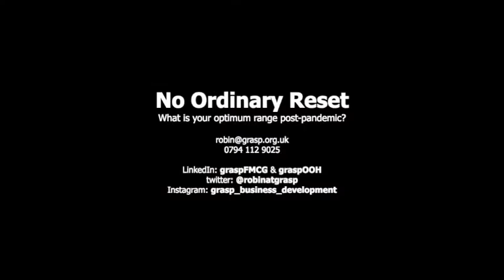No Ordinary Reset - What is your optimal range post-pandemic?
Following the rapid reduction in retailers' ranges during the stockpiling of Covid-19, Robin Norton grasp business development looks at opportunities to build product range choices back.